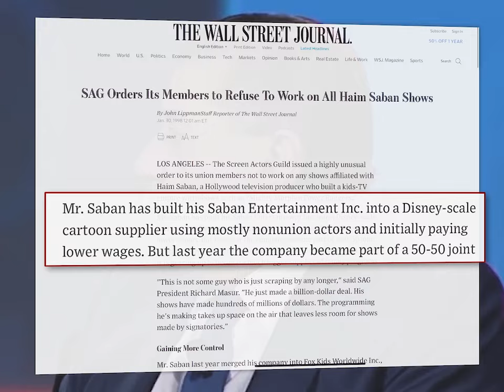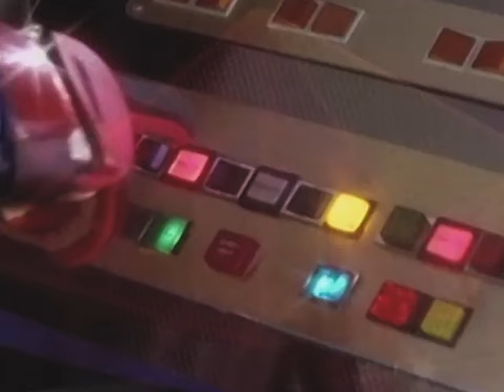The FORGOTTEN Origin Of The Power Rangers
Many people growing up in the 90's loved the Power Rangers, but few know of their exact origins.  Though Super Sentai fans of course remember Bioman and Galaxy Rangers.  Without them, The Power Rangers would not exist in the way they do today.   Thanks to some creativity and persistence, The Power Rangers were brought to life in the US.

Edited by Dave Sadvari